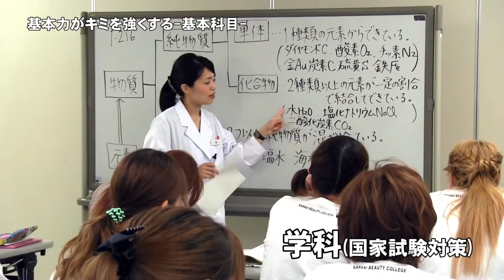【KANBI】2017 基本科目【関西美容専門学校】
関西美容専門学校（KANBI）公式チャンネル

KANBIの基本科目をご紹介!!